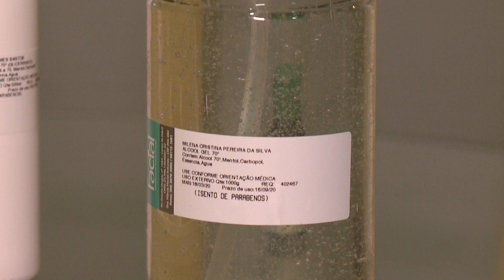[Edição250320]Especialistas alertam para os malefícios do álcool gel caseiro